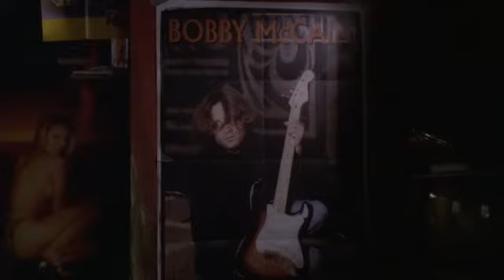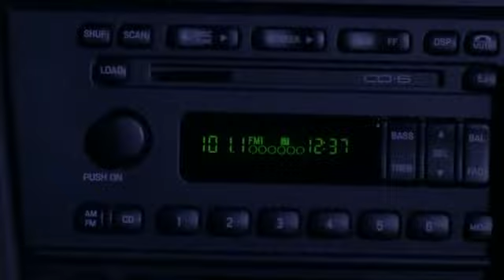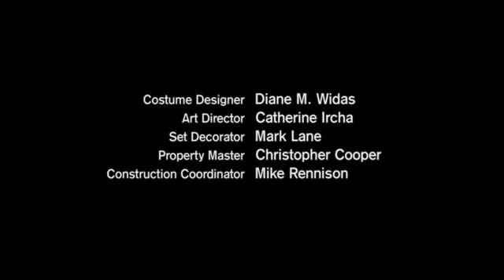The Twilight Zone [2002] (Επ.13) Harsh Mistress - Η Ζώνη του Λυκόφωτος (Ελληνικοί Υπότιτλοι)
Η Ζώνη του Λυκόφωτος, ένα μέρος που ισορροπεί μεταξύ φαντασίας και πραγματικότητας. Μία χώρα που τα σύνορά της φτάνουν μέχρι εκεί που μπορεί να φτάσει η φαντασία.

Κάπως έτσι παρουσιάζεται αυτός ο τρίτος κύκλος των 44 επεισοδίων, της πρωτοποριακής σειράς του 1957. Μεταφερμένη στη σημερινή (κατά κάποιον τρόπο) πραγματικότητα και προσπαθώντας βέβαια, να κρατήσει τη γραμμή του Rod Serling.

Η παραγωγή αυτής της 3ης μεταφοράς της σειράς στη μικρή οθόνη έγινε στο χρονικό διάστημα από τις 18/9/2002 μέχρι τις 31/5/2003 όπου παίχτηκε το τελευταίο επεισόδιο.

Υπάρχει ένα επεισόδιο, το 32, "The Monsters Are on Maple Street" το οποίο είναι ριμέικ ενός από τον πρώτο κύκλο, του 1957 και επίσης τα επεισόδια 11 και 12 είναι στη συσκευασία ενός.

Στη σειρά θα δούμε πολλούς γνωστούς ηθοποιούς, αρκετοί άγνωστοι τότε, οι οποίοι στην πορεία καθιερώθηκαν και σχεδόν σε όλα τα επεισόδια προλογίζει ο Forrest Whitaker.